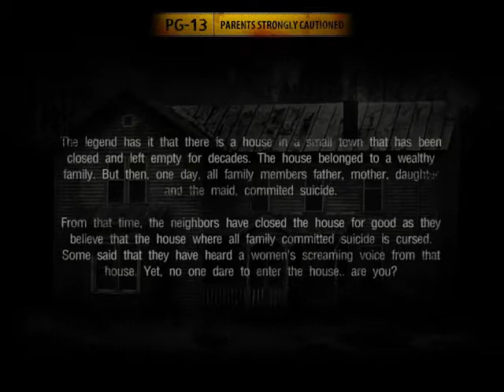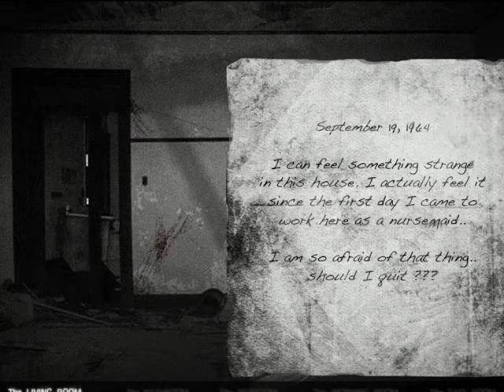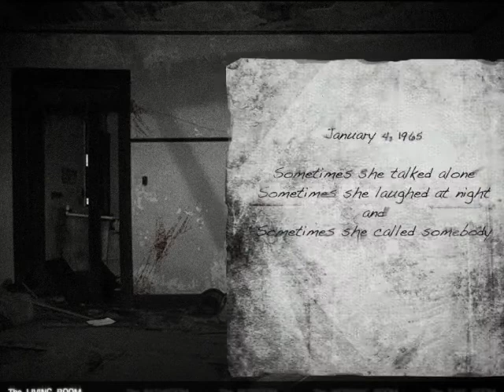Let's Scream - House 2 - Ep 1 - The Living Room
Watch as I piss myself while playing this terrifying flash game.